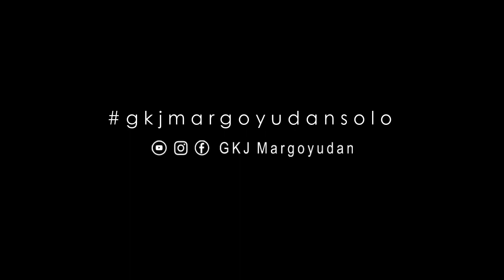RESAPI gkjmargoyudansolo - Ed.18-11.12.20 "Harapan di Tengah Penderitaan" - Pdt. Nugroho Hadiwibowo